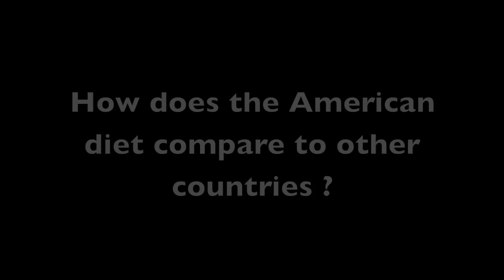SAD Diet vs The World - Alex Jamieson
Created by Jeff Golfman of the Cool Vegetarian and The Raw Office

In this short 1 minute video, Alex Jamieson shares views on the differences between the Standard American Diet and other healthier diets from around the world. Alex Jamieson is a Certified Holistic Health Counselor and she has completed the professional chef training at The Natural Gourmet Institute, and is the author of The Great American Detox Diet, Vegan Cooking for Dummies, and Living Vegan for Dummies.

Her approach to holistic health undid the damage Morgan Spurlock's 30-Day McDonald's binge did to his body in the Oscar-nominated documentary Super Size Me, and she has spoken on Oprah, CNN, and MSNBC. She currently blogs at Dr. Oz's ShareCare.com and The Huffington Post.